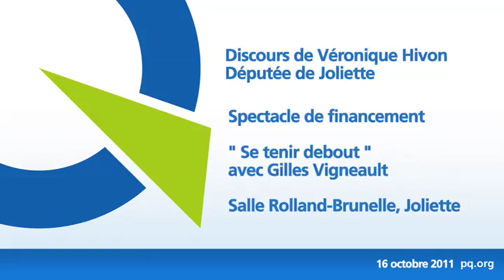Discours de Véronique Hivon lors du passage de Gilles Vigneault à Joliette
Discours de Véronique Hivon, députée de Joliette, le 16 octobre 2011, à l'occasion de la présentation du spectacle « Vivre debout » de Gilles Vigneault, au centre culturel de Joliette. Elle y parle de l'importance du rêve comme antidote au cynisme et de sa vision d'un Québec fier et debout.